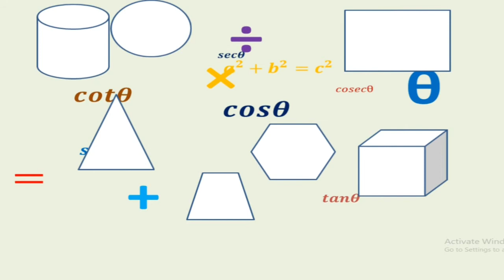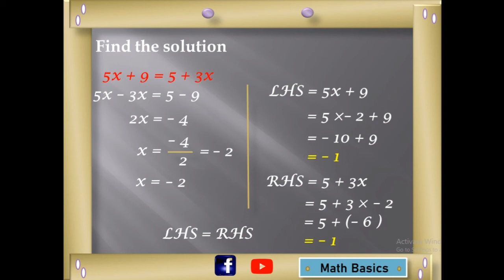5x + 9 = 5 + 3x || CLASS 8 || NCERT || CBSC || Math Basics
5x + 9 = 5 + 3x, CLASS 8, LESSON 2